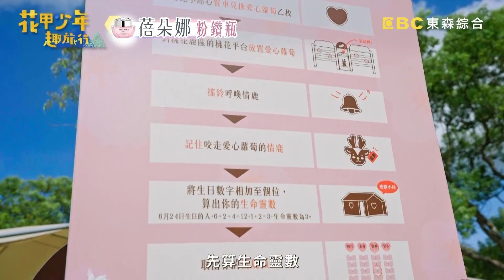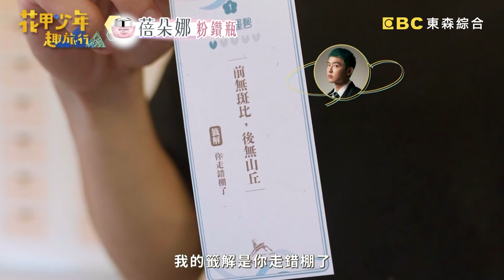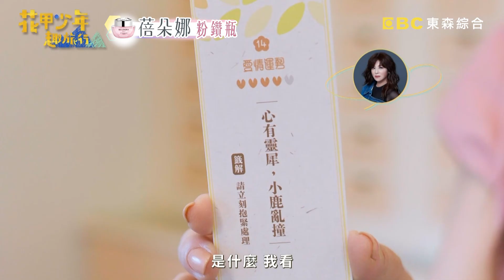心寒！吳思賢黃姵嘉求愛情籤被打槍！高捷王彩樺桃花運超旺！【花甲少年趣旅行】20221015 EP15 Part1｜ 🚐宜蘭 ｜高捷 王彩樺 吳思賢(小樂) 黃姵嘉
主題：黃姵嘉帶旅伴跟梅花鹿互動超療癒　高捷無視旅費壓力安排豪華遊艇
成員：高捷、王彩樺、吳思賢（小樂）、黃姵嘉
導遊黃姵嘉帶大家跟可愛的梅花鹿互動，沒想到王彩樺竟然在紀念品店逛到忘我，財務長黃姵嘉會如何面對旅伴失控的花費？晚上吃完奢華海鮮大餐，四人開了財務會議發現岌岌可危，他們會如何解決旅費不足的問題？不料隔日大哥說了算擔任導遊的高捷認為旅遊就是要舒舒服服，讓旅伴體驗豪華遊艇暢遊龜山島比較重要！！更多精彩內容請鎖定週六晚間8點《花甲少年趣旅行》！

🚐花甲少年趣旅行🚐宜蘭行程大公開！
DAY2
導遊：黃姵嘉
1.斑比山丘
2.壯圍張宅

DAY3
導遊：高捷
1.牛奶湖豪華遊艇
2.滿山望海
3.敬請期待...

✨電視播出：
每週六晚間8點 東森綜合32頻道